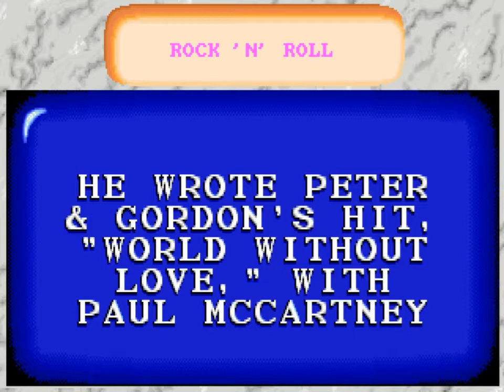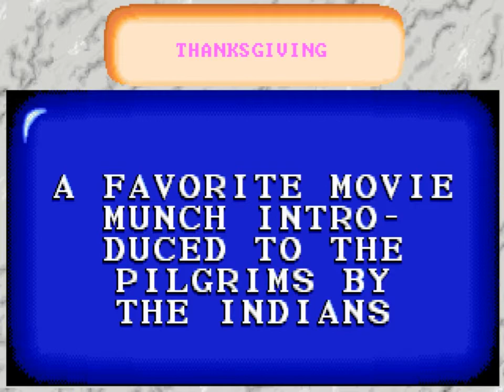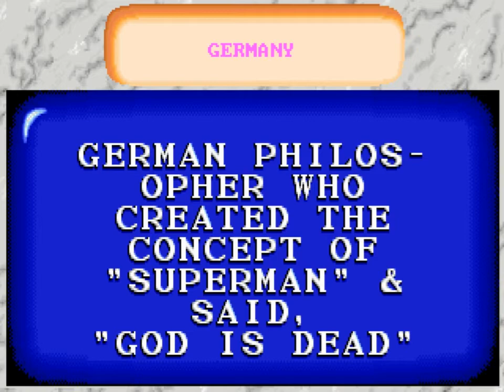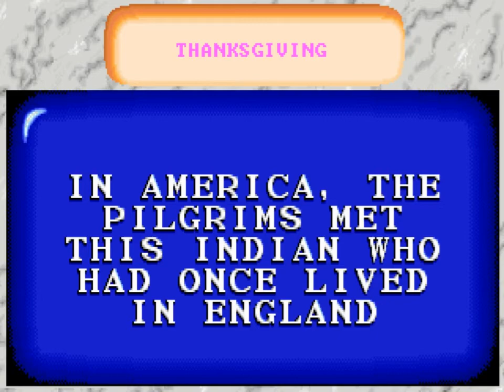Super Jeopardy! (PC) Playthrough - NintendoComplete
A playthrough of Gametek's 1991 PC game-show adaptation, Super Jeopardy!

This is an interesting port in that it features full digital sound despite the lack of support for any form of Sound Blaster. It can play through a Covox card, or through the PC speaker, like it is here. It's quite impressive what it pulls off with such an incredibly simple piece of hardware.

Otherwise, it's much the same as the NES adaptation, just featuring better graphics but lacking the tournament mode.